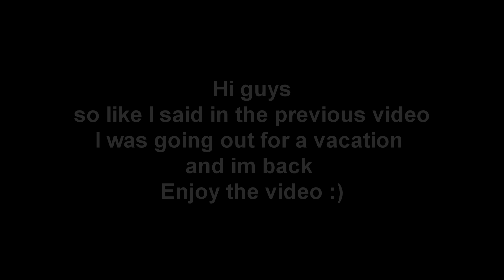Mega Walls #120 - PRESTIGE MOLEMAN COMEBACK (12 FINALS)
Feedback will be appreciate :)
Pack - Strawberry 32x by latenci
Mods (1.8.9)
KeyStrokesMod v3
Optfine
5zig mod
OrangeMarshall's animation mod
IP -  Hypixel.net
Mini Game - Mega Walls
[Designers]
Profile - Omer
Outro - Zymqo
Banner - Llf3
Thumbnail - KoreanBBQ
Intro - VacArts / SonnyFX / SilentEffects
[SetUp]
Mouse - Talon - Ventus R
Headphones - Razer - Tiamat 7.1
Keyboard - Razer - Blackwidow Ultimate Stealth 2016